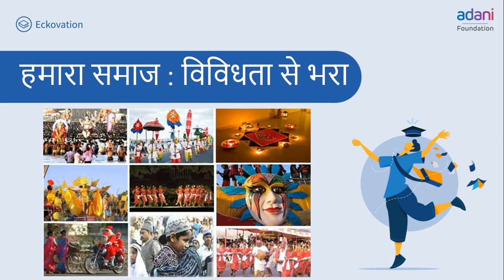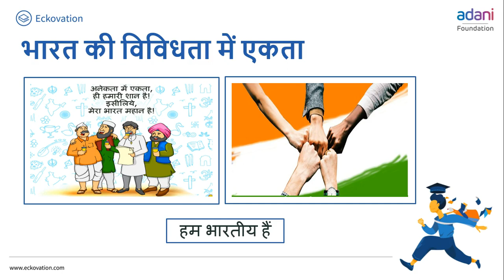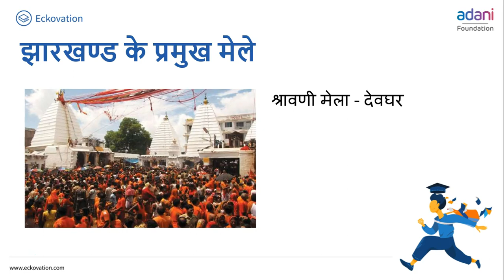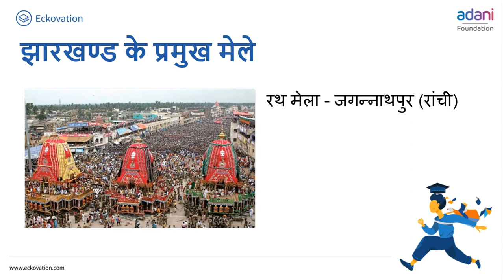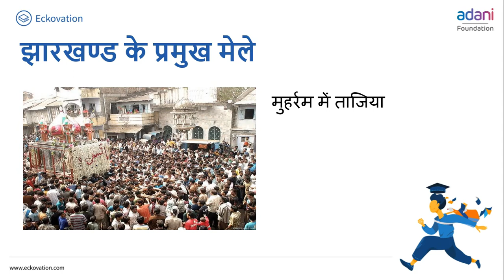कक्षा-6 सामाजिक एवं राजनीतिक जीवन अध्याय-1 विविधता की समझ (Part 2) | Class 6 social science hindi